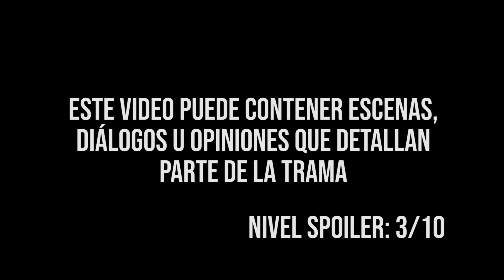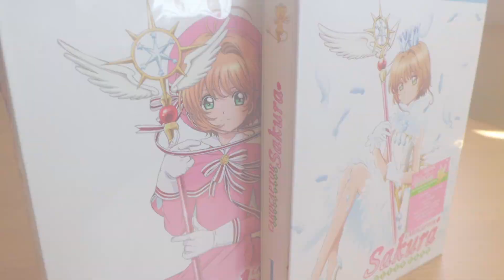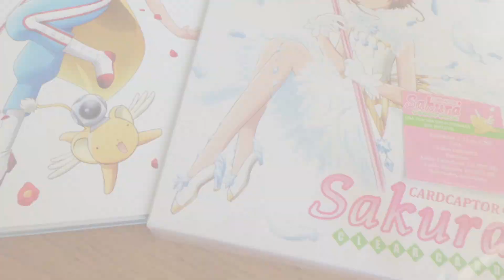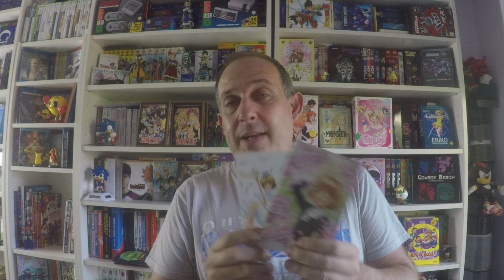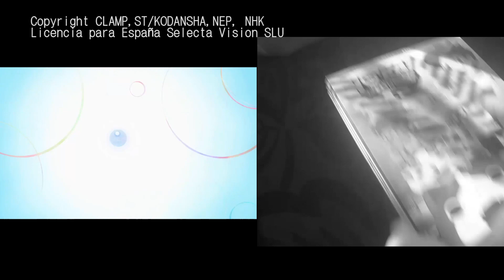Card Captor Sakura Clear Card | Analisis | Ed.Coleccionista | BluRay | Selecta Vision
Analizamos la edición coleccionista bluray de Card captor sakura clear card, la ultima licencia de anime español editada por Selecta Vision.